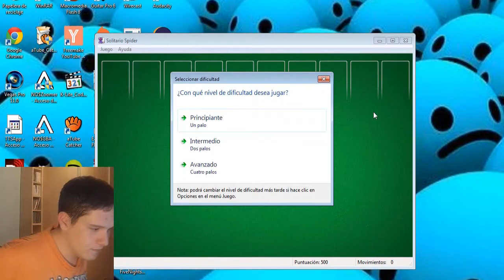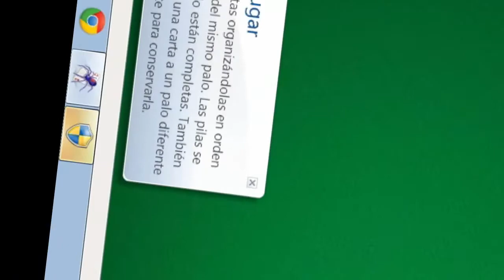4K |Solitario + Buscaminas |Gameplay Raro 6 y 7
Volvemos después de 192091 meses con un gameplay raro y si ... Ha tocado el Solitario Spider y el Buscaminas, un dos en uno por la falta de está sección, creo que desde Noviembre.
¿Soy un maleta jugando al Solitario?